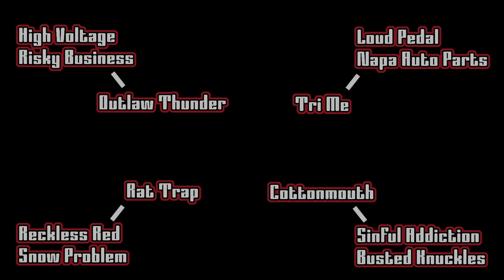KORR Monsters 2000 - Finals 1 Racing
The 2000 season of KORR Monsters comes to an end in Las Vegas for the racing part of  KORR Monster Finals 1.

Lineup
Busted Knuckles driven by Christian Holt
Cottonmouth driven by Lonnie Hall
High Voltage driven by Curtis Sparks
Loud Pedal driven by Mike Maxwell
NAPA Auto Parts driven by Damon Newton
Outlaw Thunder driven by Tripp Cassidy
Rat Trap driven by Randall Boone
Reckless Red driven by Kinsley Parks
Risky Business driven by Cliff Slater
Sinful Addiction driven by Keith Johnson
Snow Problem driven by Joe Montgomery
Tri Me driven by Jack Schroeder

Trucks driven by Pepput and Driftnshadow